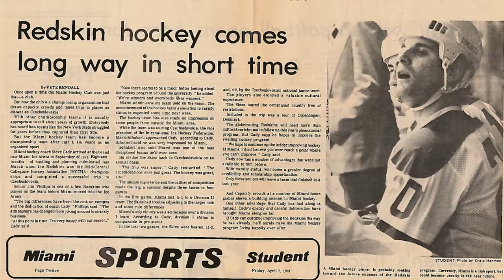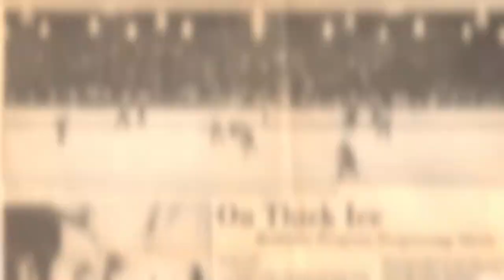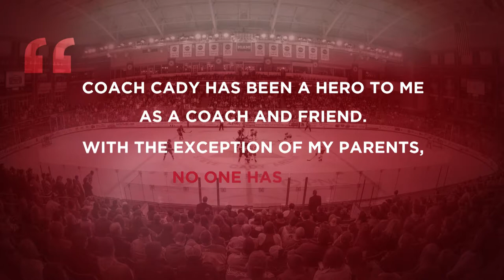Steve "Coach" Cady Tribute - Miami University RedHawks Hockey - July 2017